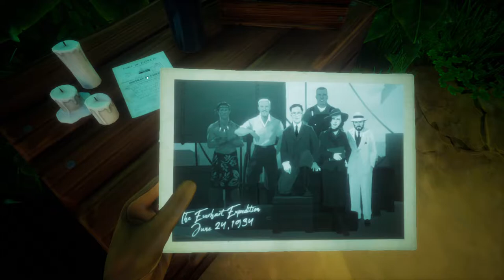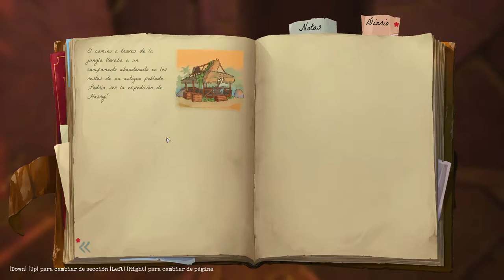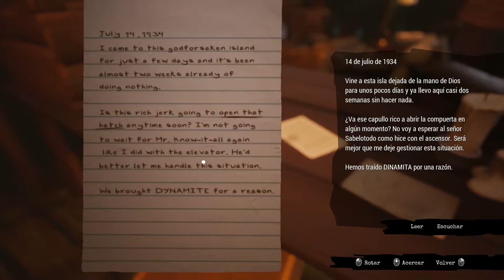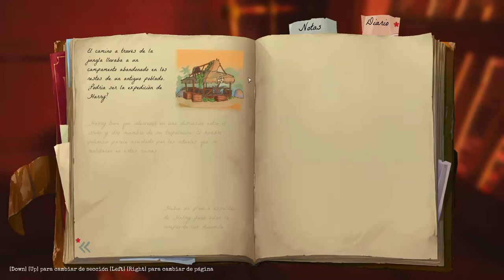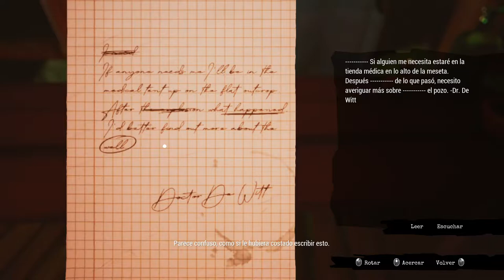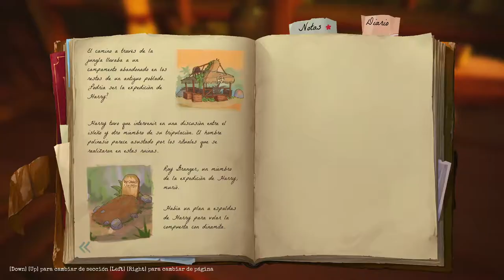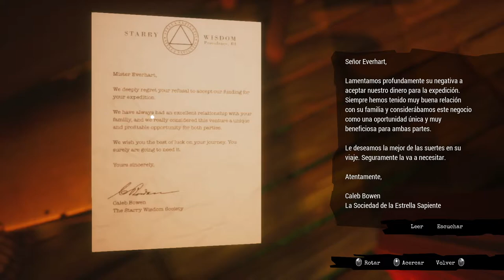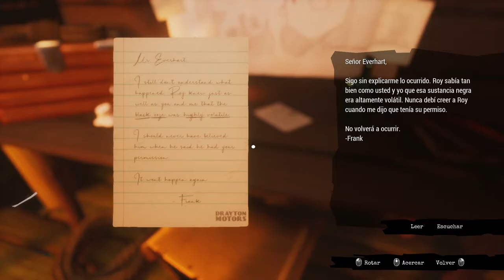Call of the Sea - cap.1 - La llamada del abismo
Aguas profundas.